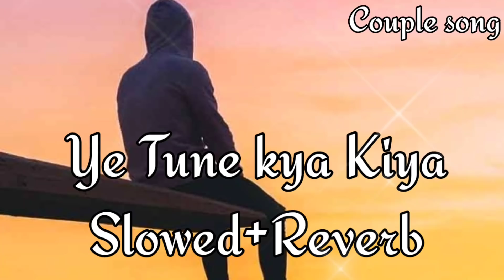Ye Tune Kya Kiya [Slowed + Reverb] - Javed Bashir | Couple Song Channel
Keep Loving*❤
*Keep Shareing*
🤗 *Peace*☮